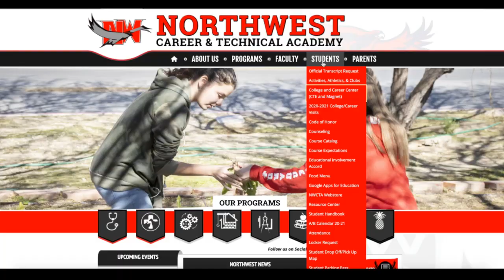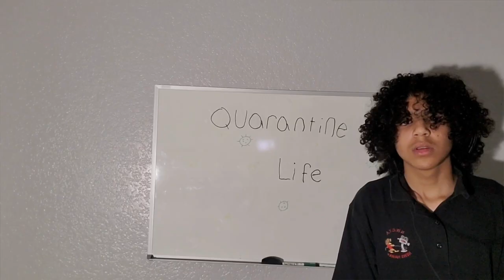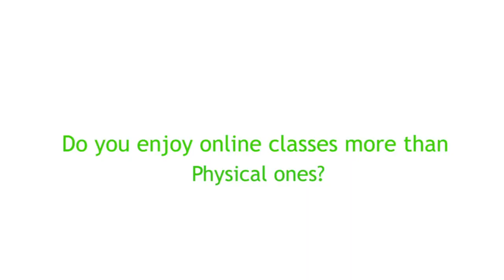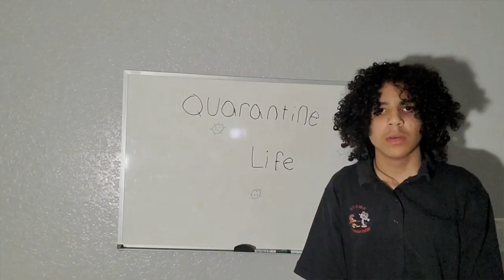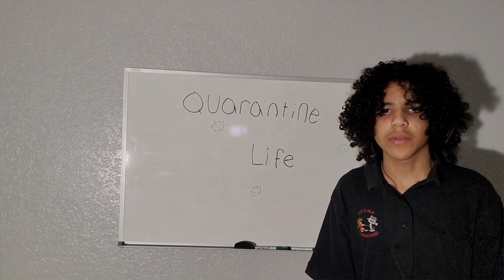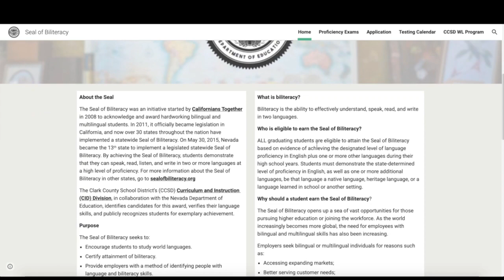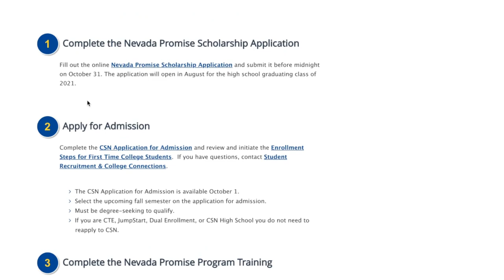HMG News 10/28/20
Tune in Every Wednesday Morning for our LIVE Newscast with your anchors Kylee and Jason & Weather with Ramsey. This week we featured Armani with Quarantine Life. Have a Great Week and a Happy Halloween!